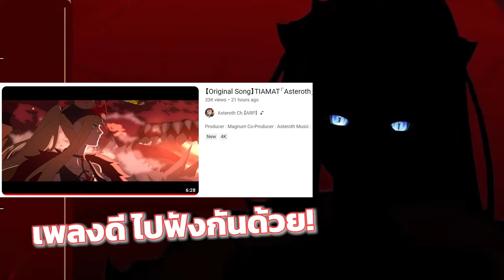[Vtuber]Hi-light โมเดลใหม่ท่านลอร์ด สวยแบบสวยเกินไปแล้ว!!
เป็นไลฟ์ที่ผมอุทานว่า "โคตรสวย" ได้สิ้นเปลืองมากอ่ะ

ตามไปตำและดูไลฟ์ย้อนหลังได้ที่นี่